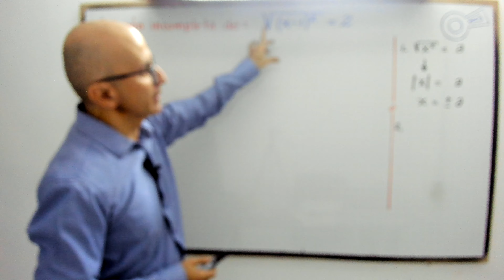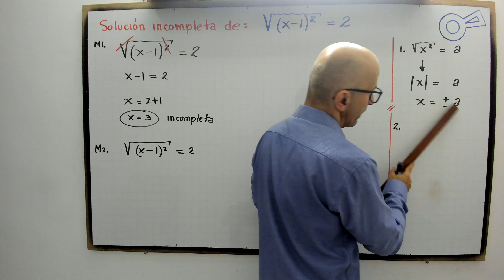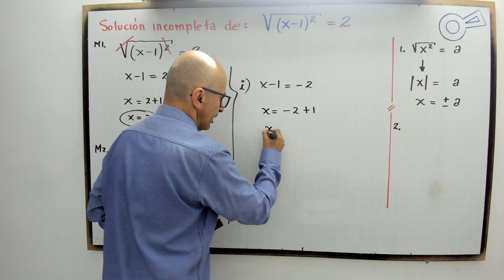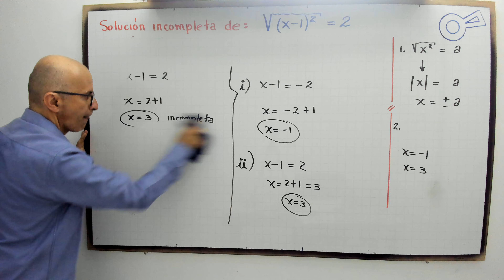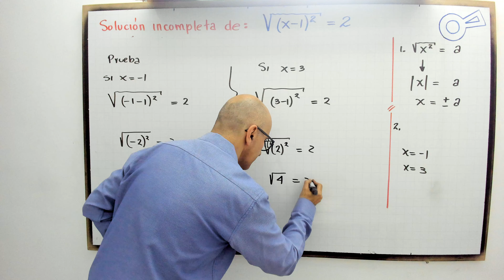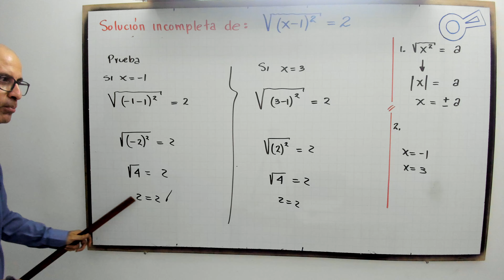Solución incompleta de √((x⁻¹)²) = 2.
Explora la resolución incompleta de la ecuación √((x⁻¹)²) = 2. Este problema nos desafía a trabajar con raíces y exponentes negativos, pero puede ocultar más de una solución. Analizaremos paso a paso cómo resolver esta ecuación y discutiremos por qué algunas soluciones pueden quedar incompletas o pasar desapercibidas. ¡Descubre los detalles ocultos de este tipo de ecuaciones!